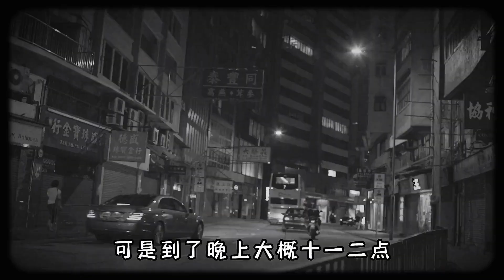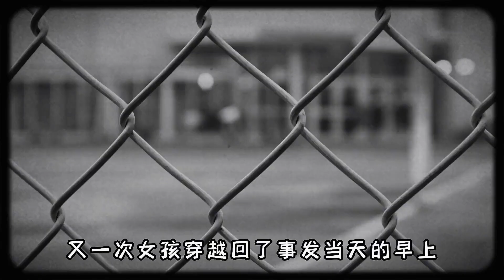这个故事后劲太大了，我看完一晚都没睡着…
大家好，这里是海绵小宝宝
一个分享故事的频道
油管唯一官方账号